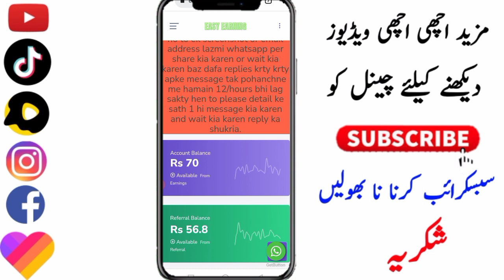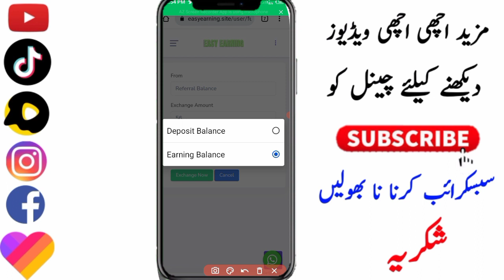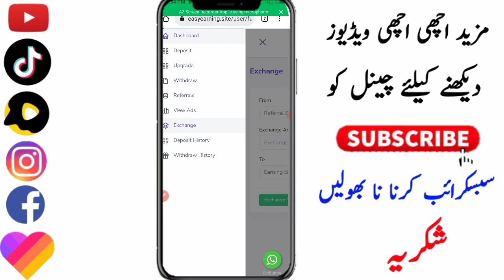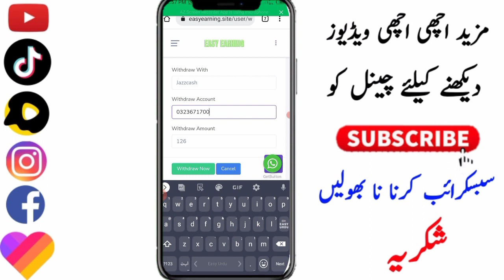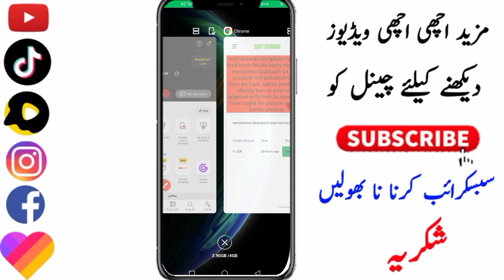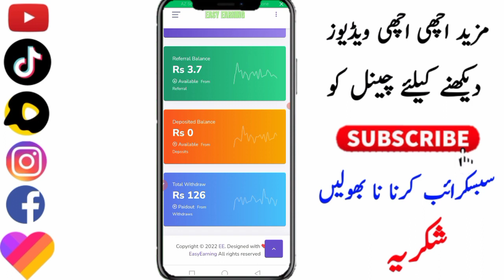How To Make Money Online 2022 | Live Withdraw Jazzcash/Easypaisa | Real Earning Site | Irfan Ali Tv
Site Link

online earning
easy typing job payment proof